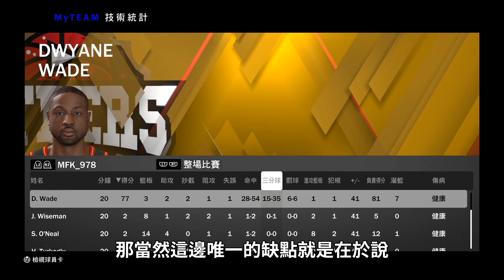《夢幻球隊》收藏2800張卡片的Dwyane Wade終於現身！？諾斯居然頂著延遲14投9中的三分！《中文字幕》｜2K20 2K21 MyTeam 卡片 收集 畢業卡 NBA 2K21